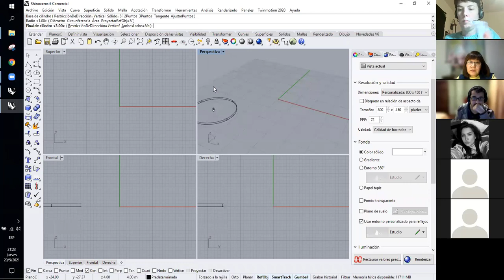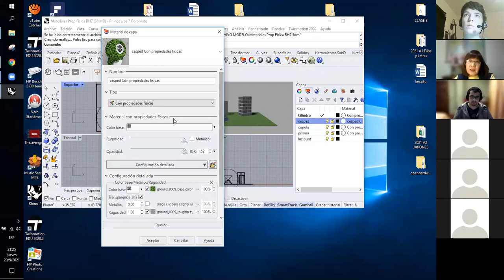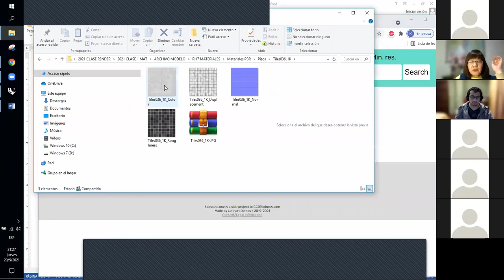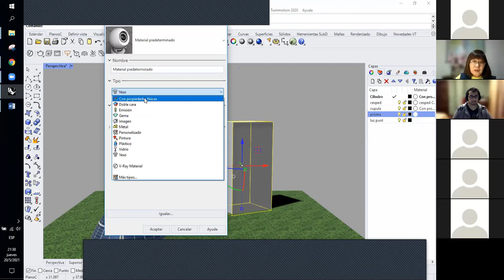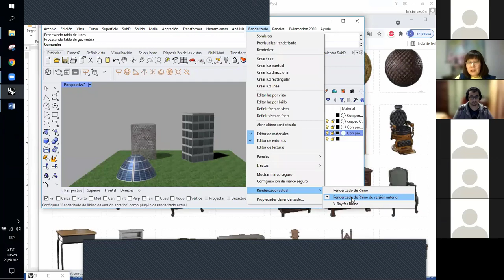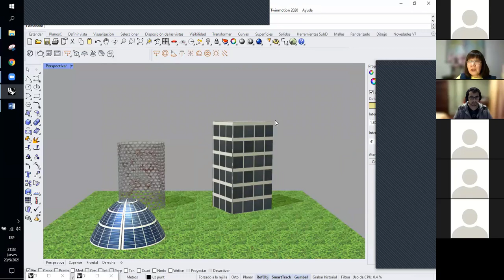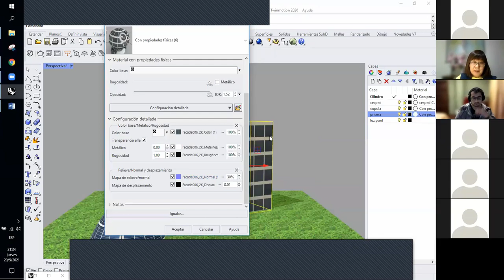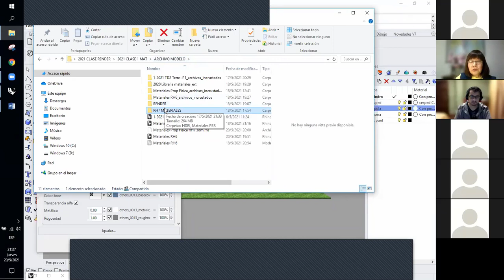2021. CLASE 2. 20 de mayo. Consultas_4de4